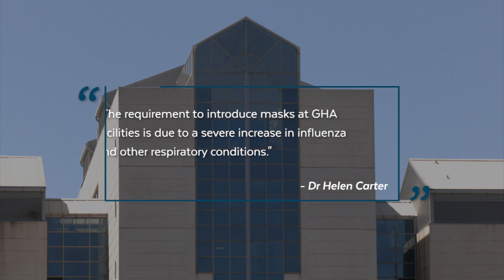GHA introduces mask wearing in all areas within GHA buildings following increase in COVID, flu & RSV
The Health Authority has introduced mask wearing in all areas within GHA buildings.

It says this is to protect patients and staff and is due to an increase in the number of patients seen with COVID, flu and RSV.